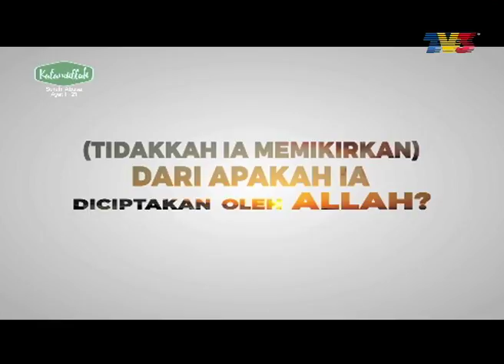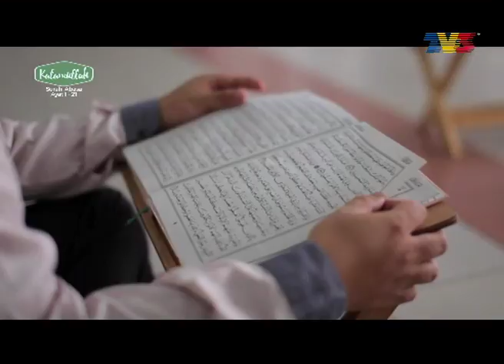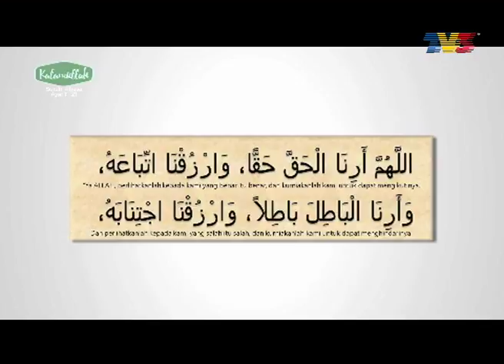Kalamullah (2017) | Episod 26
Bacaan surah berserta tafsirnya oleh wakil pelajar hafazan sekolah-sekolah Tahfiz dari serata Malaysia yang membaca dengan bertarannum. Setiap episod dengan bacaan surah terpilih membawa konsep ’kisah dan tauladan’ yang boleh dijadikan pengajaran.